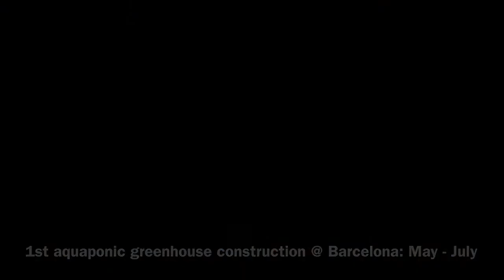Aquaponic greenhouse construction @ Valldaura Self-Sufficient Lab // Barcelona (step#1 - #5)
This video shows our first aquaponic greenhouse under construction at the Self-Sufficient Lab of Valldaura, located in the surroundings of Barcelona.